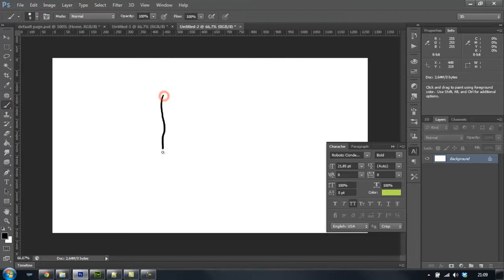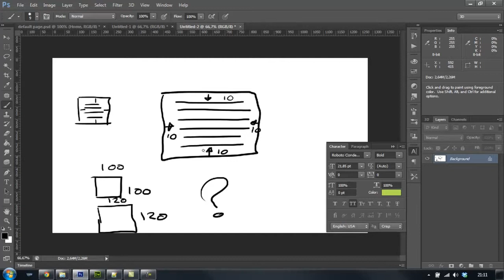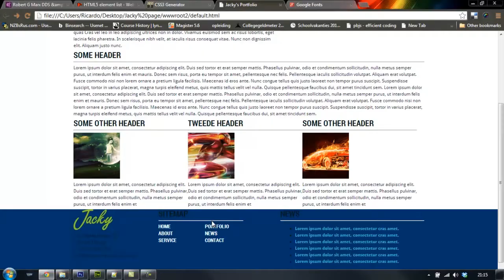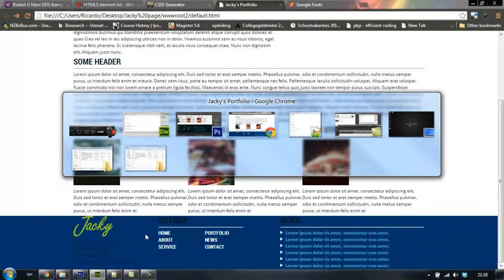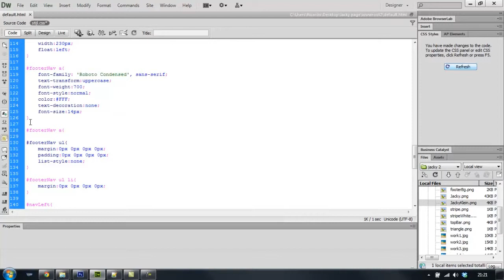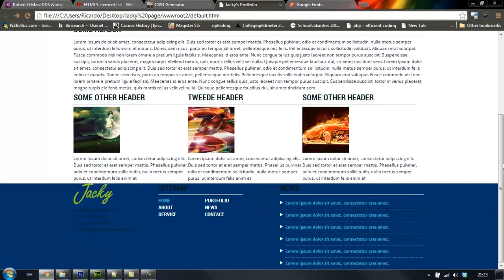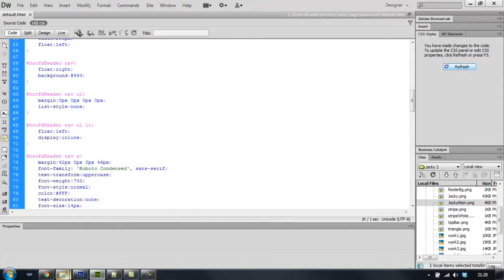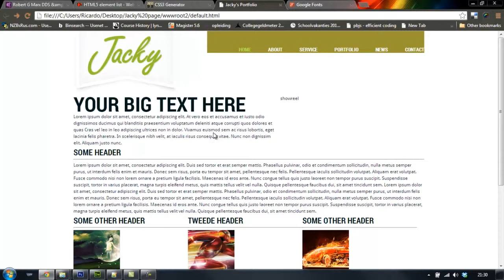deel 24 UL stijlen en padding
Hoe stijl ik mijn lijst/navigatie en hoe zit het met padding?